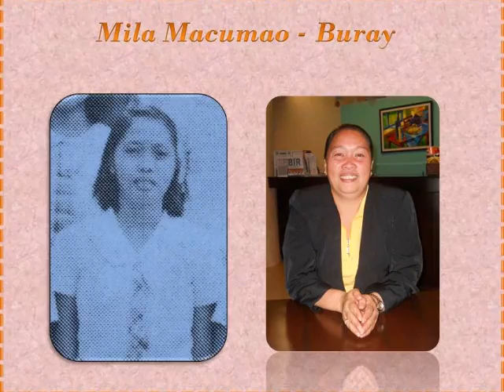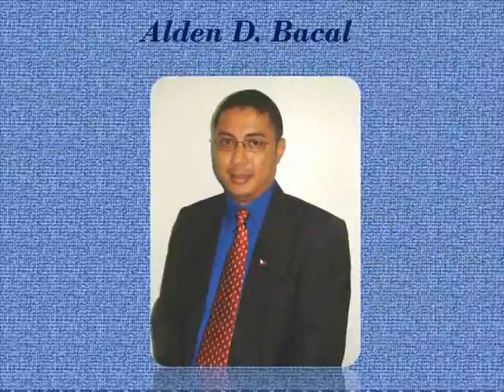CST Batch '86 (2 of 3) with El Debarge.wmv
St. Mary's Academy (formerly Cathedral School of Technology) Batch '86 High School and Recent Faces